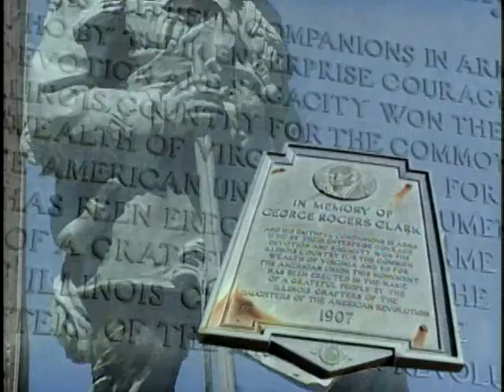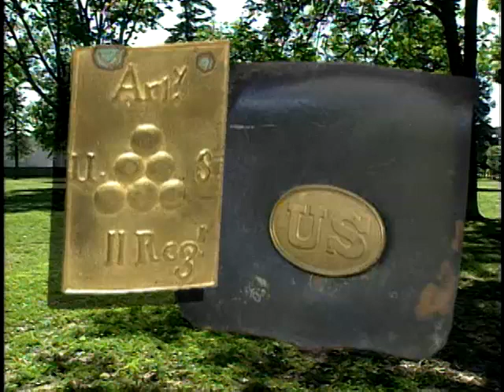Illinois Adventure #1305 "Fort Massac State Park"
Experience the scenic splendor of Southern Illinois with plenty of outdoor fun and time-telling events at Fort Massac State Park. Overlooking the mighty Ohio River from the southern tip of Illinois, this majestic location has been preserved and maintained since 1908, when it became Illinois' first state park.
Today, Fort Massac is a captivating reminder of days gone by, a fascinating excursion through the entire course of American history, and the perfect place to relax in soothing natural surroundings and explore life as it was lived when our country was young.